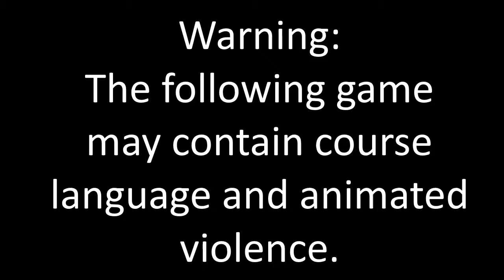How Many People Can I Axe?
Cybertron765 Plays Grand Theft Auto V
In today's episode, we give ourselves a little bit of a challenge. That challenge? How many times can we hit someone with an axe in five minutes.